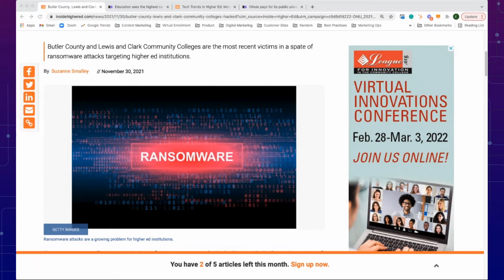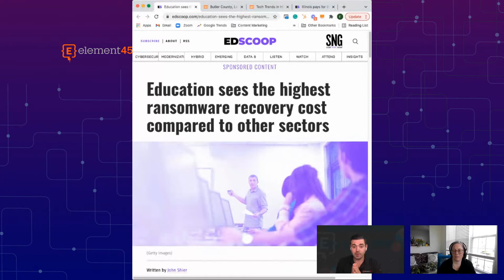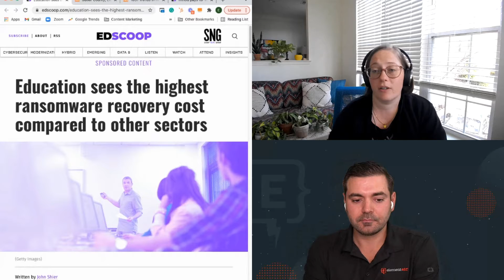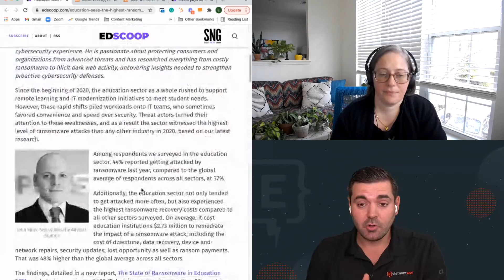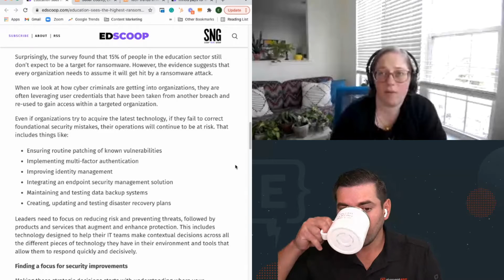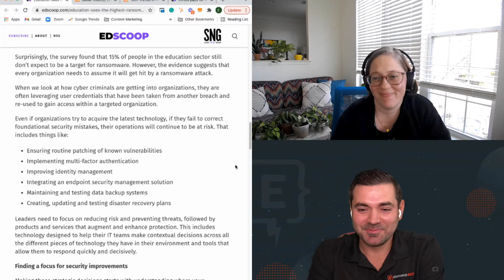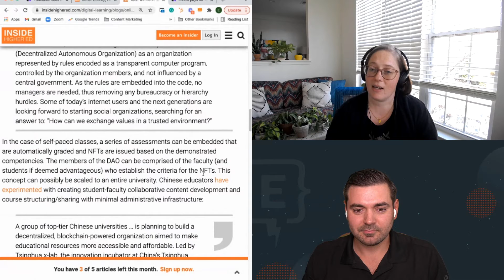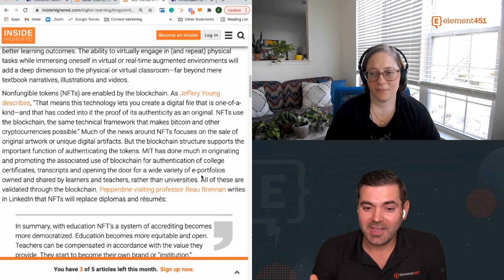Education Sees High Ransomware Recovery Costs | In Your Element - Higher Ed News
Ardis Kadiu, CEO and Founder of Element451, and Erin Newton, Head of Marketing, discuss the latest news in higher education. .